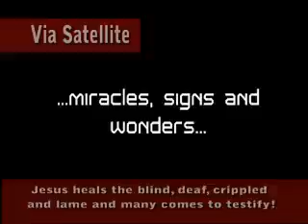Pakistan: Hundreds of Muslims come to Christ